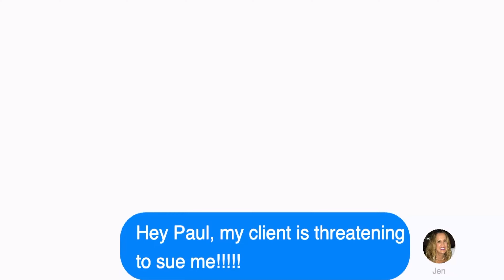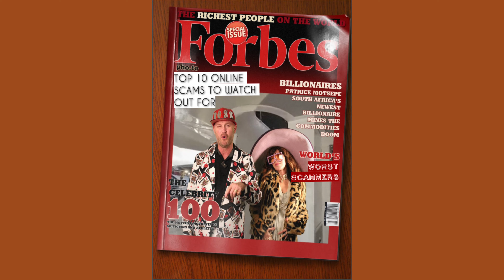Make Me Money Infomercial - LASHCON 2023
We had some fun at LASHCON 2023, poking fun at the trend in our industry where everyone is a business coach now promising you'll make millions if you just buy their webinar, e-book or membership.

PLEASE NOTE: While we work as real coaches, this video is a spoof...we do not offer this service. lol